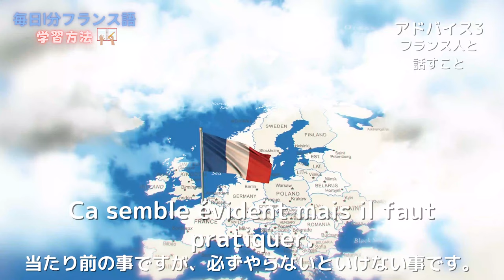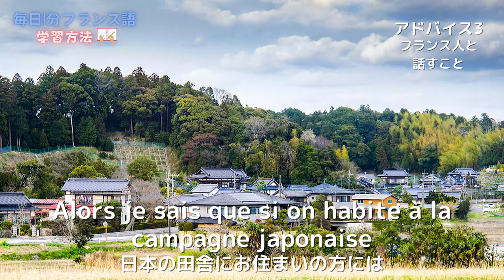フランス語 学習方法 3つのアドバイス 理解力や会話の上達の近道😉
C'est Sébastien.　あなたのフランス語YOUTUBERです。

今回はフランス語が上手になる3ステップをご紹介します👍

▶▶▶僕とのオンラインレッスンにご興味の方は下記のLINEで無料カウンセリングをご予約ください。

LINE: sebusensei

また明日の動画でお会いしましょう。

Au revoir 😉